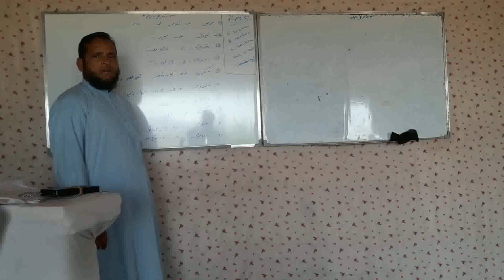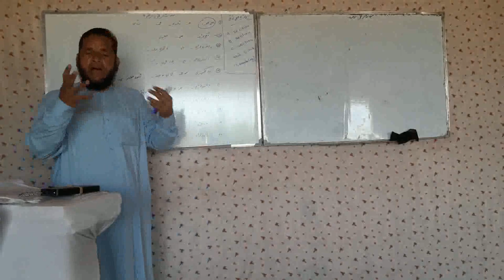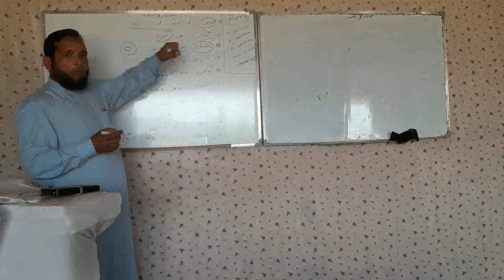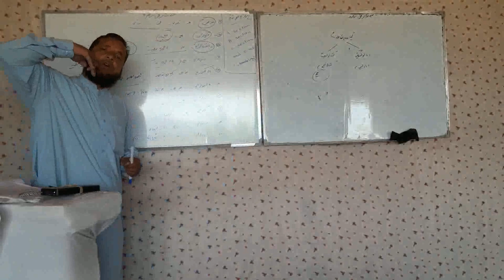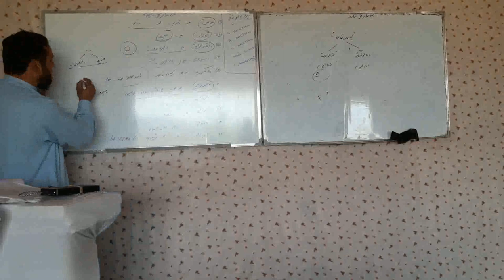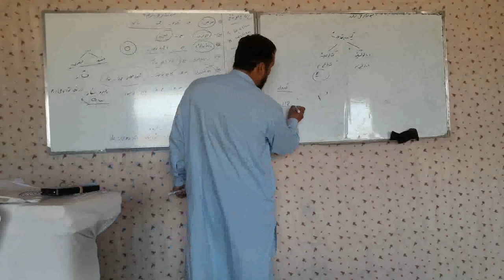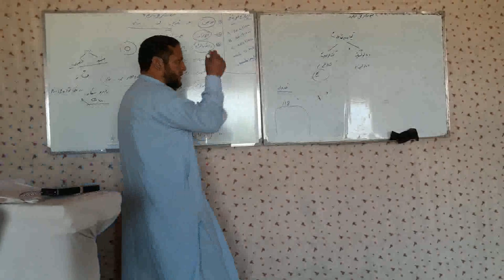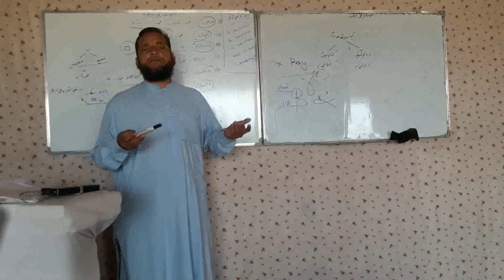1St Year 1St Semester For Md And Sto Biology Lecture 10 By Sir Sharifullah Hemat 1